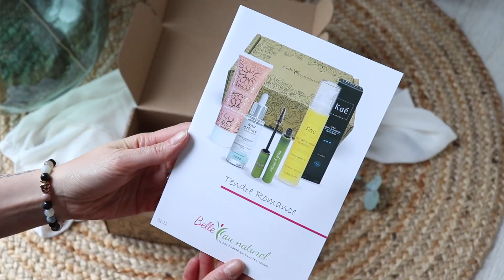Belle au naturel: Février 2022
Belle au naturel, la box beauté et bien être 100% bio.